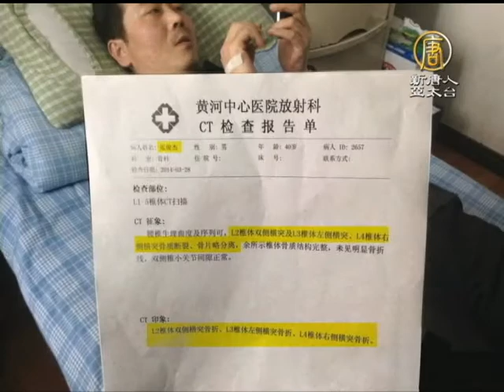【中国热点真相新闻】建三江仍押14公民 被释律师遭迫害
【中国热点真相新闻】建三江仍押14公民 被释律师遭迫害 (ChinaBreakingNewsCN) 【新唐人亚太台2014年4月13日讯】杭州律师王成，在黑龙江建三江被殴打致伤、拘留15天后，12号全家被当局强制遣返回湖北老家。目前，仍有14位 公民因声援建三江四名律师而被关押，并遭到殴打。前往营救的蔺其磊律师透露，当局拒绝律师会见，还肆意污蔑法轮功群体。

王成律师才释放回家没几天，就被杭州国保威逼离开杭州。王律师上有七旬老母，儿子不满两岁，已被停水断电三天。国保威胁，不允许他的孩子在浙江读书，理由是他参与太多的维权事件。

王成律师的太太:「我们现在火车上了呢，明天可以到湖北枣阳，四口人都一起一家人，还有我婆婆。」

14位公民因声援建三江案四名律师被拘。11号，蔺其磊等3位律师和3位公民，到建三江七星拘留所要求会见被拒绝，还驱赶他们，不准靠近拘留所。

北京律师蔺其磊:「我们律师要求会见这些被拘留的公民，还是不让见，拘留15天的期限应该是到了，下周一，14号也就到期，应该就放了，听说他们都被挨打，把这些公民营救出来以后就到黑龙江省检查院去控告这些警察。」

目前仍在建三江的蔺其磊律师表示，建三江依然很黑暗。

北京律师蔺其磊:「出入建三江都进行盘查，问出租车司机，我说你们知道建三江为什么来回盘查，他说我们政府这些警察公安局说是法轮功群体暴动，一面开始污名化了。」

3月20号，唐吉田、江天勇、王成、张俊杰四位律师，前往黑龙江建三江农垦总局青龙山农场「法制教育基地」，要求释放被非法拘押的法轮功学员，遭到暴力殴打和拘留15天。该事件在海内外引起巨大反响和各国媒体的跟踪报导。